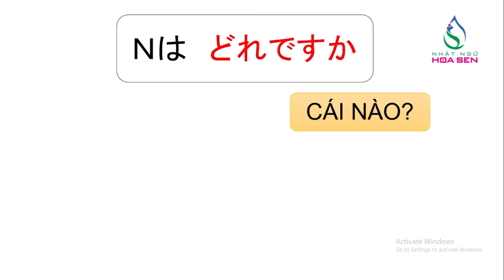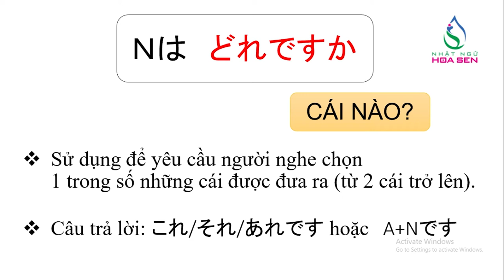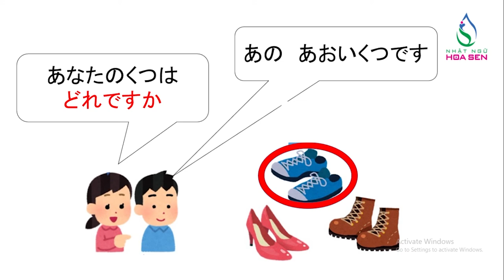34. N5_ BÀI 8_ 004 (どれですか )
N5_ BÀI 8_ 004 (どれですか )